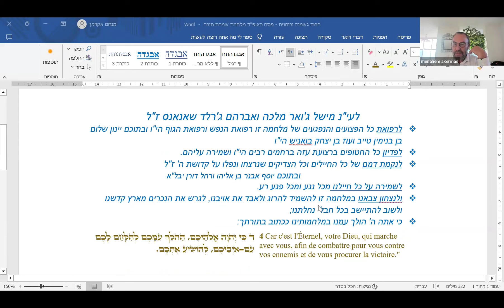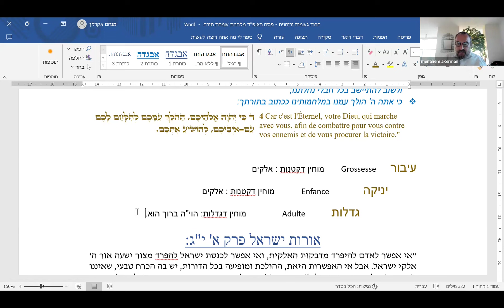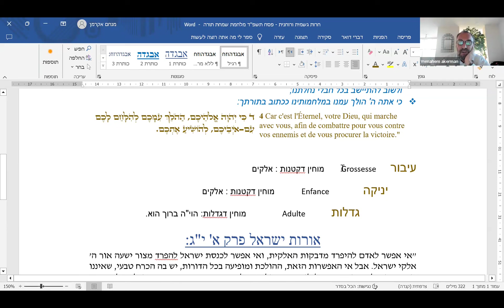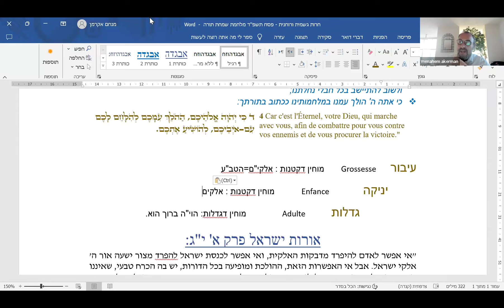Rav Akerman- pessah 5784 : difficile liberté ?- 03.04.24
Prenez une part active au développement de  LILMOD
Nous comptons sur votre générosité !

 👆 Via carte bleu ou BIT👆